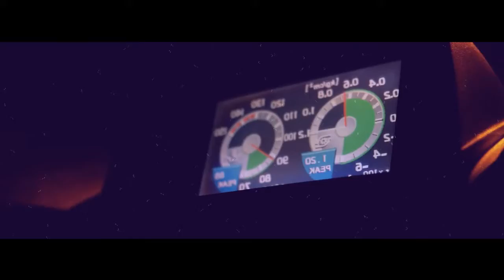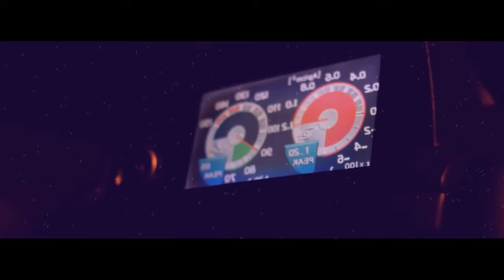Ermenita Hoxha Sekretet E Mia Sözer Sepetci Remix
yenı sarkımız sekretet E mıa